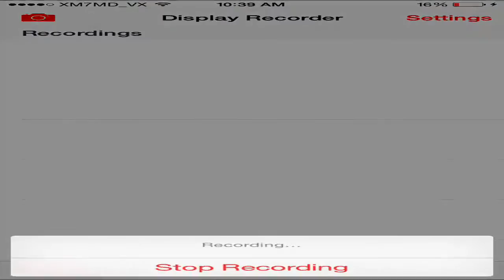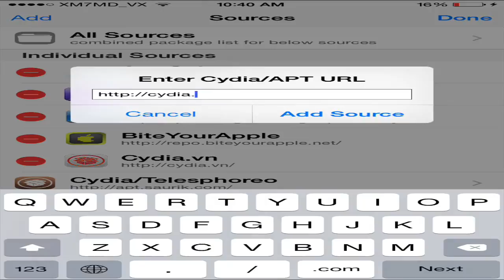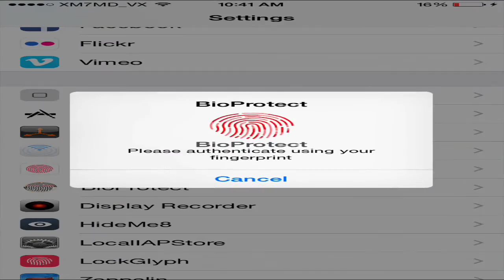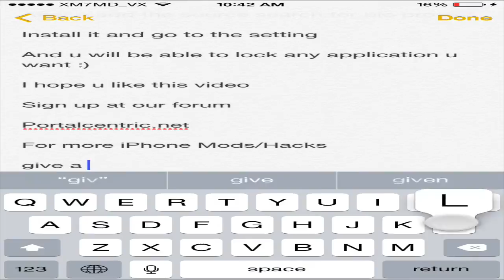How To Protect Applicatios With FingerPrint IOS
This vid and tutorial was made by XM7MD_VX